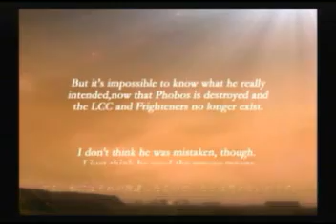Armored Core 2 - Final Mission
The final mission of Armored Core 2 is set inside an ancient alien installation within Phobos, which is one of Mars' moons.

Armored Core 2 was probably the weakest iteration in the series (far too slow and had lots of framerate issues) but it had a good plot.